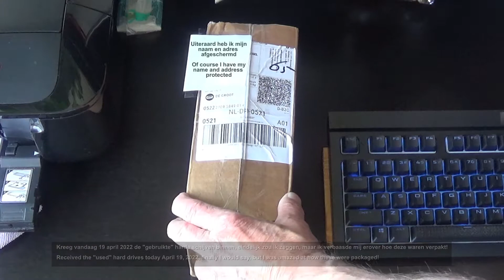Hard disks received 19 april 2022 - HDD ontvangen 19-04-2022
Had 3 HDD schijven gekocht via een online veiling van BVA veilingen, het duurde sowieso al langer dan de afgesproken 7 dagen, pas vandaag na 10 dagen heb ik de schijven via pakketdienst DPD gekregen.
Het verbaasde mij dat de inhoud bewoog, je hoorde de schijven tegen elkaar aan tikken.
Leek mij al geen goed voorteken en dat bleek ook later toen ik het doosje opende, ik had me al voorgenomen om de videocamera op stand by te zetten want ik vertrouwde het maar niks.
Kijk en huiver zou ik zeggen, wel snel cashen maar enige aandacht voor het verpakken van dit soort delicate inhoud was er ff niet bij.
Al met al dit zal ik nooit meer doen, je leert hiervan en wat alweer bewijst dat niemand is te vertrouwen!!

Had bought 3 HDD disks through an online auction of BVA auctions, it already took longer than the agreed 7 days, only today after 10 days I received the disks via parcel service DPD.
I was surprised that the contents moved, you could hear the discs tapping against each other.
Didn't seem like a good omen to me and that became clear later when I opened the box, I had already intended to put the video camera on standby because I didn't trust it.
Look and shudder I would say, cash quickly, but no attention was paid to the packaging of this kind of delicate content.
All in all I will never do this again, you learn from this and which again proves that no one can be trusted!!